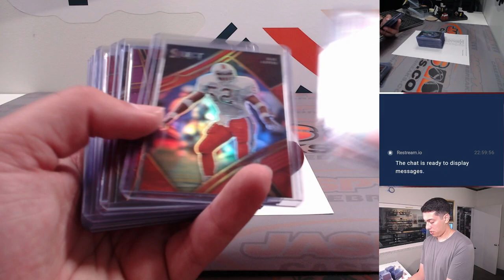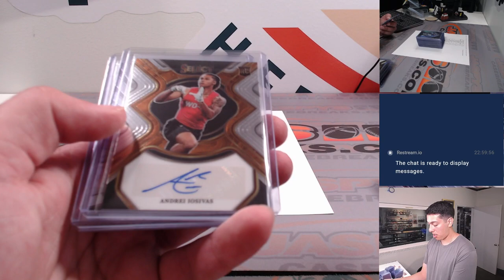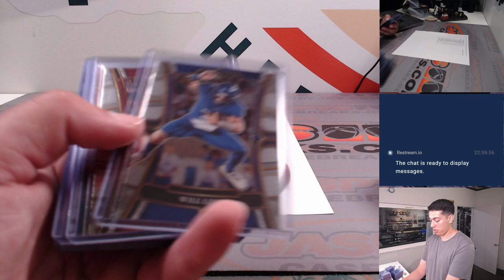M, 08.07.23 -- Fanatics Live: 2023 Panini Select Draft Picks Football 6Box 1/2-Case Random Letter #1